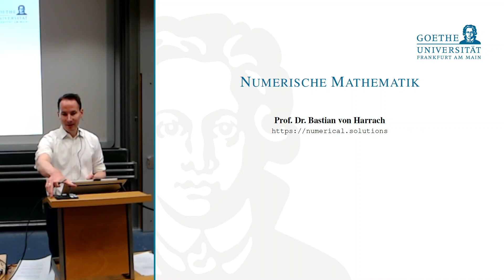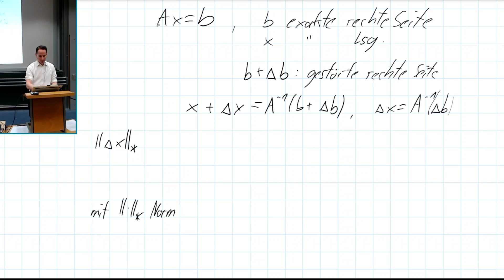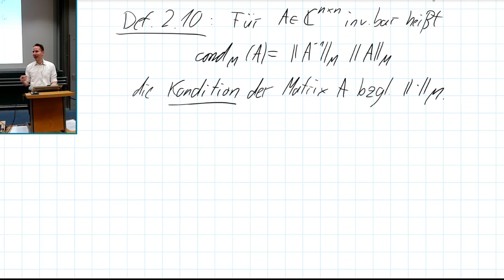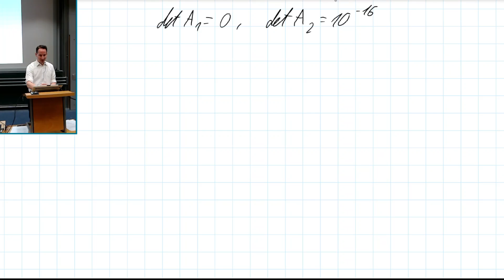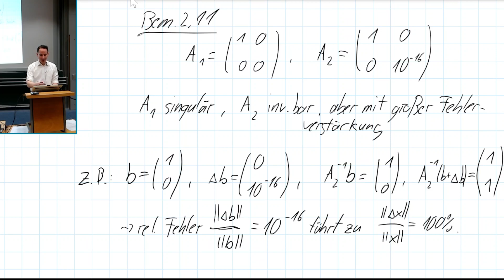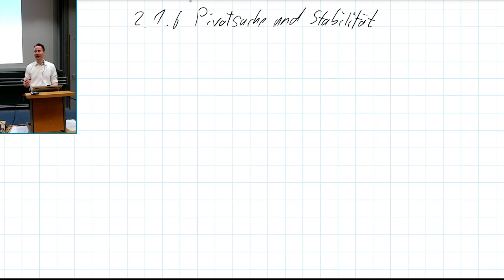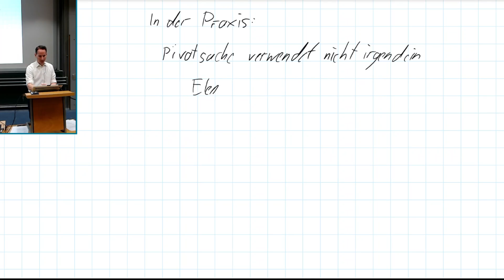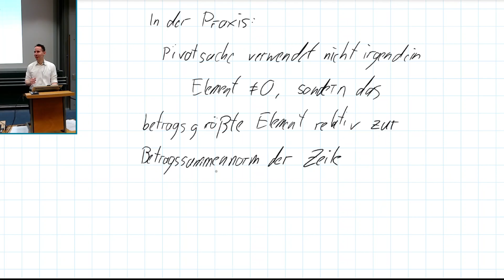Num 13a - Numerische Mathematik (Einführung in die Numerik)